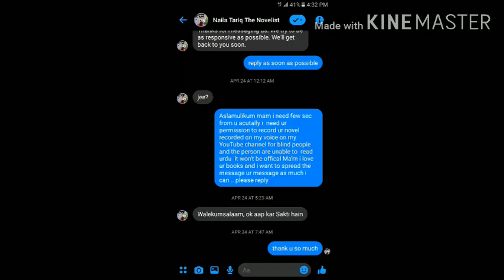Jo Ishq Main Beeti Wo Ishq Hi Janay By Naila Tariq Episode 11 | Novels Hub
Novel •  Jo Ishq Main Beeti Wo Ishq Hi Janay - Episode (11) - Full Episode
Writer •  Naila Tariq
Status - Permitted

Jo Ishq Main Beeti Wo Ishq Hi Janay